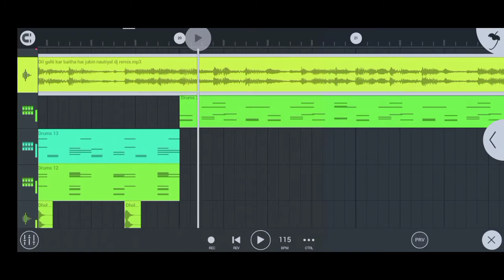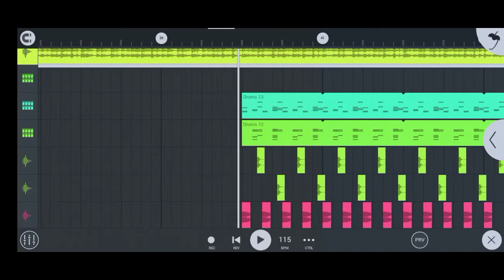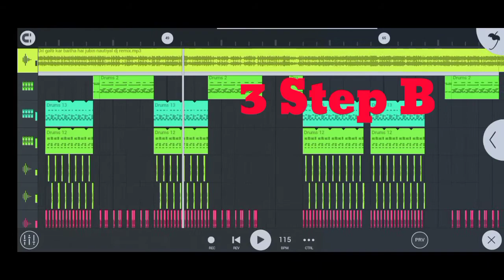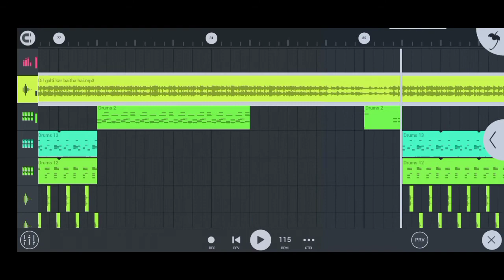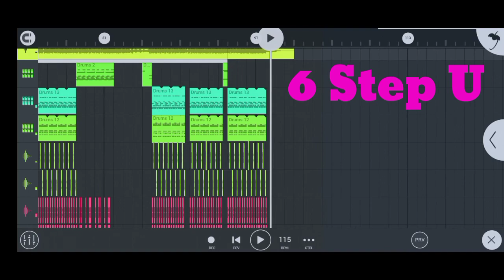Dil Galti Kar Baitha Hai || New Viral Song Flp Project || FL Studio Mobile